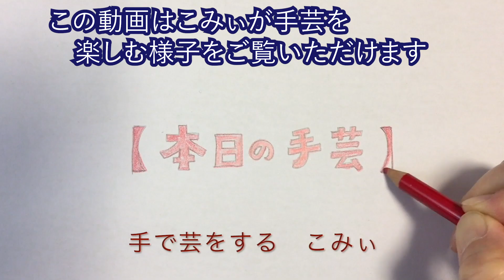グラニースクエア編みながら【本日の手芸】today's handicraft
◉おちょぼちゃんとおはなし会in明石withキョウコさん
９月１３日（金）１３時半〜１６時半
明石駅から徒歩３分

申し込み締め切りは、９月５日（木）
参加人数によっては、開催延期の可能性もあります。
ご理解の上、お申し込みお願いします。

★一緒に編みタイム*キョウコさんのチャンネルはこちら